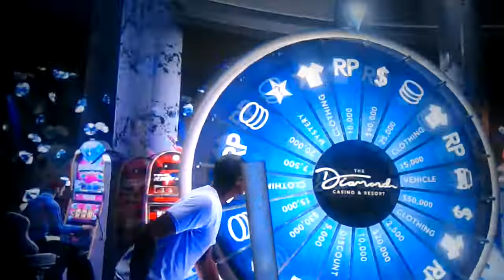Gta 5 mastercrazy8766 Xbox one spin the lucky wheel winning again clothing